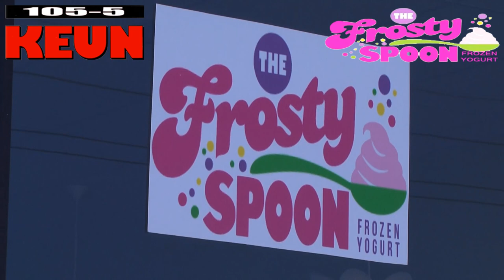Frosty Spoon Grand Opening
The Grand Opening of The Frosty Spoon Frozen Yogurt at 920 East Laurel Avenue in Eunice, LA on March 7, 2015 with Face Painting by Lo Lo The Clown.